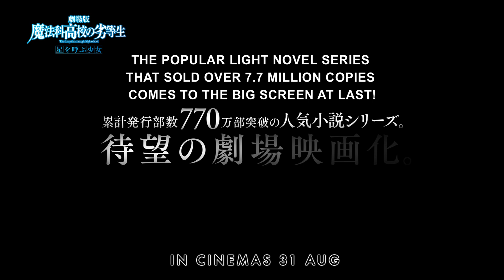THE IRREGULAR AT MAGIC HIGH SCHOOL THE MOVIE: THE GIRL WHO SUMMONS THE STARS TRAILER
THE IRREGULAR AT MAGIC HIGH SCHOOL THE MOVIE: THE GIRL WHO SUMMONS THE STARS opens exclusively in GV Cinemas on 31 August 2017!